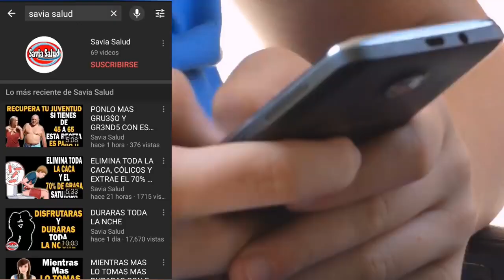Por Esto El Licuado De PIÑA Es Tan Importante